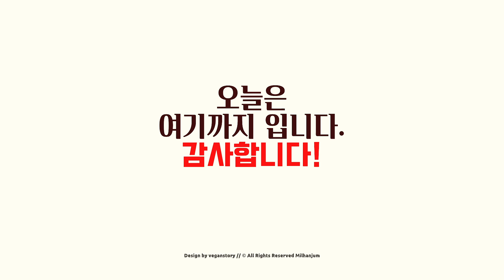식빵맛집 비건베이커리 밀한줌의 '우리쌀 흑미식빵'을 소개합니다.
부산최초비건 베이커리 🍞🌿🙂
🎵 비건에 대한 다양한 가치 공유
👍 우리 아이 첫 번째 빵
👌 순식물성 - 유기농, 국산쌀, 국산밀
🌈 비건빵 생활의달인 703회
🙏 비건 채식 교육 전문컨설팅 : 베이커리, 샌드위치, 버거, 요리
☎️ 교육 문의 - 인스타그램 DM
✅ 택배주문/픽업예약
✅ 인스타그램
✅ 블로그
🍞밀한줌 베이커리 : T.051-528-5876
유기농 비건빵집, 無 동물성재료/백설탕/GMO/화학첨가제/방부제/색소